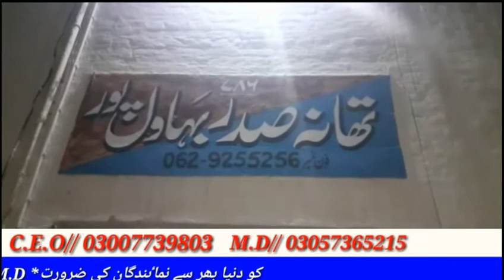جھوٹے جعلی پیر سمیرہ کے ساتھ ذیادتی